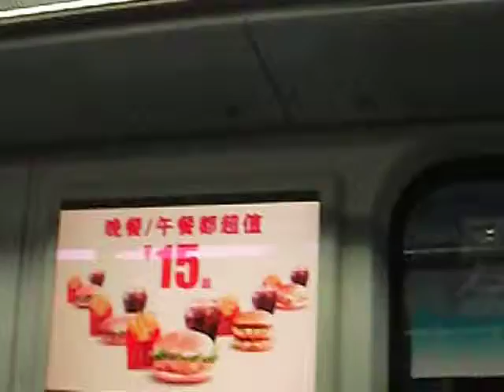tomar el metro p8 Guangdong